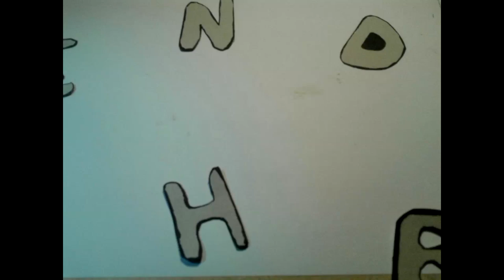Wooden birdie eats a banana (Stop Motion)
My second stop motion animation (used about 150 pictures and 3hours)